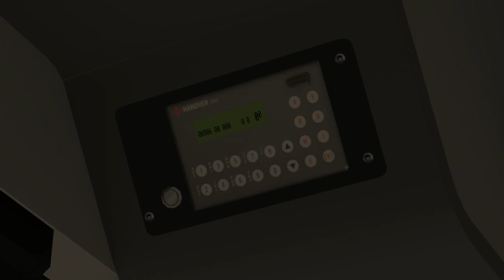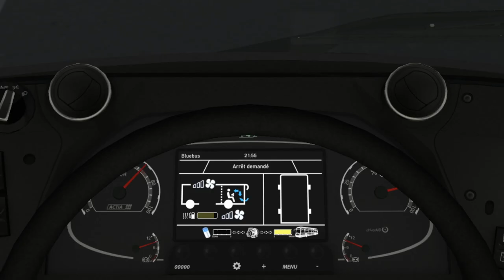Bluebus SE on Great Grundorf 2; Line A3 (Airport Express) --- South Valley Hospital - Airport G.T.C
It's the Electrobus Bluebus SE or 12 with 3 doors & electric motor.
Maximum speed is 68 km/h (too slow).

My PC's Configuration:
OS: Windows 10 Pro (64-bit)
CPU: Intel Core i5-3470
RAM: 8 gb-1333 MHz
HDD: Toshiba 7200 rpm 1TB
GPU: Intel HD Graphics 2500